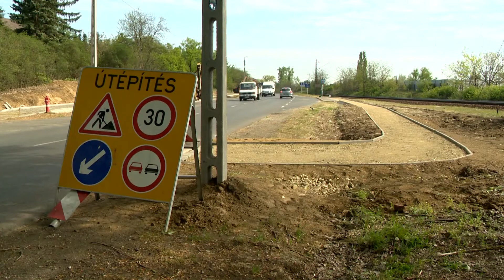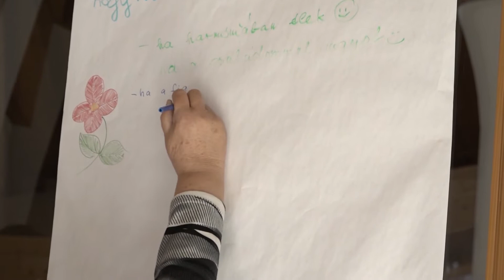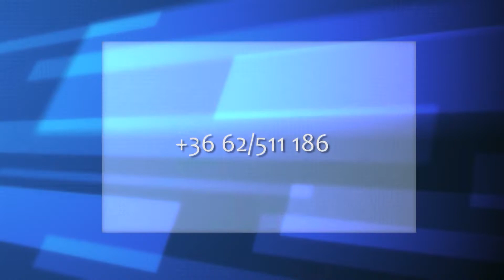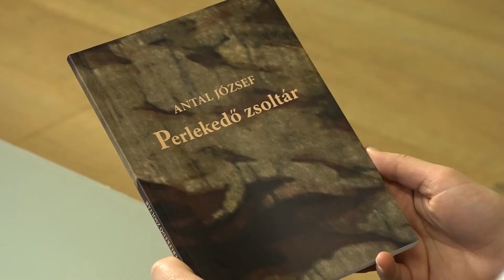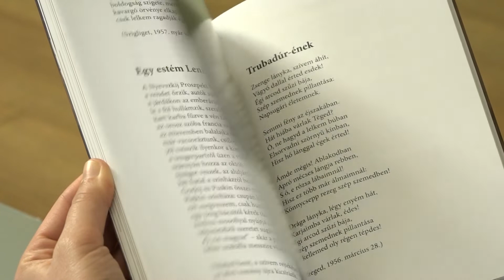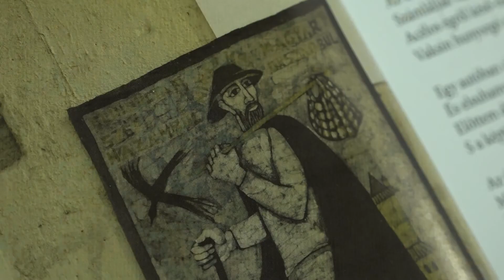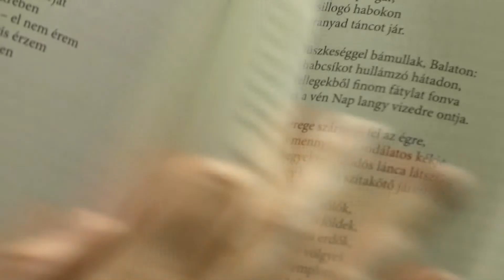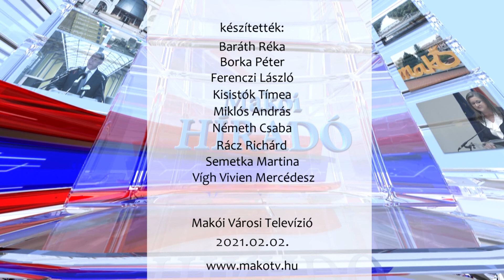Makói Híradó - 2021.02.02.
-Hamarosan a háziorvosok is elkezdhetik a vakcinák beadását
-Rövid hírek
-Lelki táplálkozás az online térben
-Mit tegyünk frontérzékenység esetén?
-Antal József atya válogatott versei egy kötetben